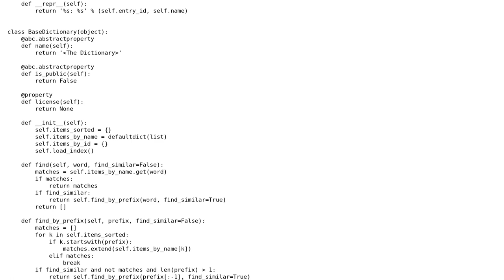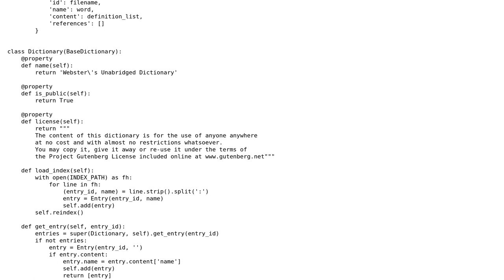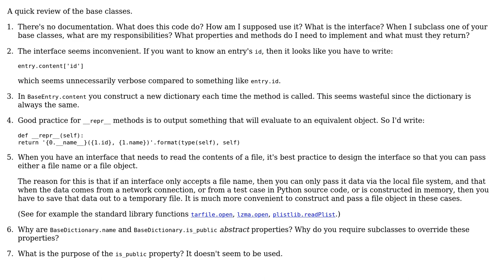A simple dictionary tool, extensible with plugins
With thanks & praise to God, and with thanks to the many people who have made this project possible! | Content (except music & images) licensed under CC BY-SA | Music | Images & others | With thanks to user janos user Jamal user Gareth Rees and the Stack Exchange Network Trademarks are property of their respective owners. You are responsible for your own actions.